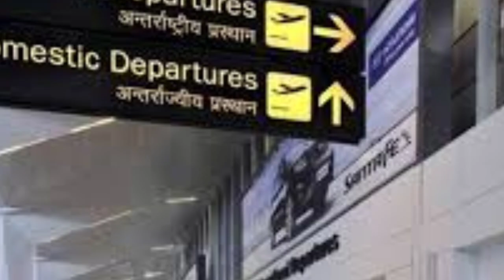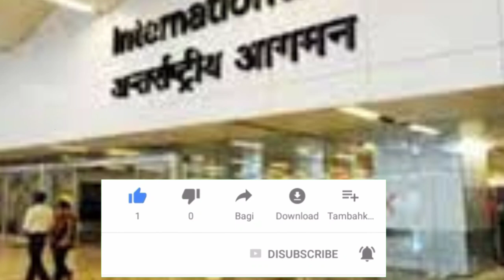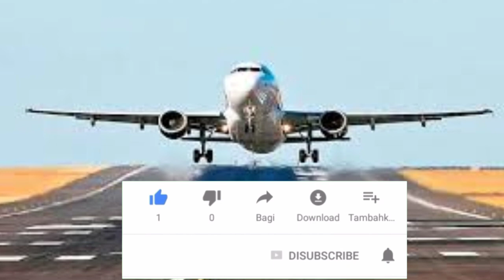DGACA 4 Procedures must be Followed for direct entry from announced 6 countries into INDIA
news Hindi
Update Saudi news today including latest meetings for Saudi international flight
Latest news India to saudi air bubbles flight
Update Dubai Bahrain India, Pakistan, Nepal,  news
Saudi big latest news update for y month
Exit re entry iqama expatriate action arrested
Dubai flight update today
Dubai news

qatar visa
qatar visa stamping
qatar job
qatar flight
qatar bodafone
qatar orido
kuwait visa
kuwait job
dubai job
dubai job
sibghat info
info sibghat
covied19
vaccine
vaccine saudi
vaccine qatar
vaccine hindi
Sibghat info